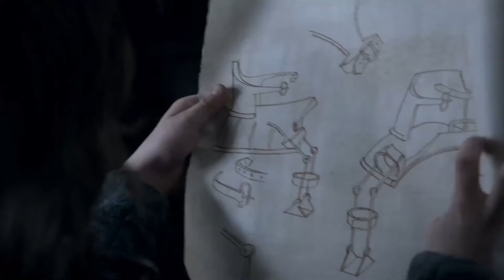Tyrion Lannister ayuda a Bran Stark | Juego de Tronos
Juego de Tronos 1x04
Lord Snow

Creadores: David Benioff y D. B. Weiss

Game of Thrones es una serie de televisión de drama y fantasía medieval desarrollada por David Benioff y D. B. Weiss y producida por la cadena HBO. Su argumento está inspirado en la serie de novelas Canción de hielo y fuego, escrita por el estadounidense George R. R. Martin.